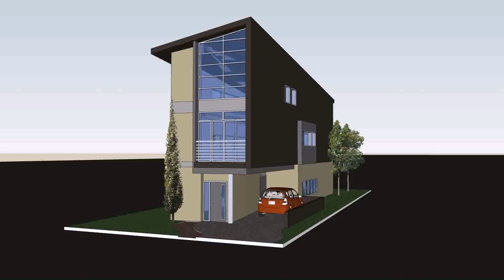Simple House Design For Small Lot Area - Gif Maker DaddyGif.com (see description)